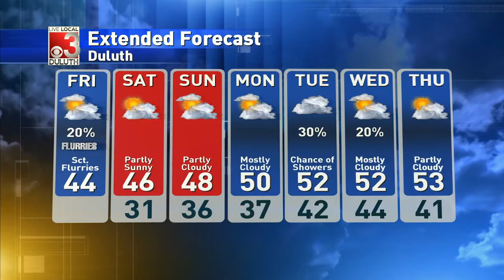Staying chilly, lake effect showers possible for South Shore